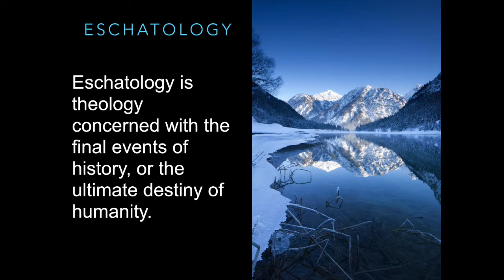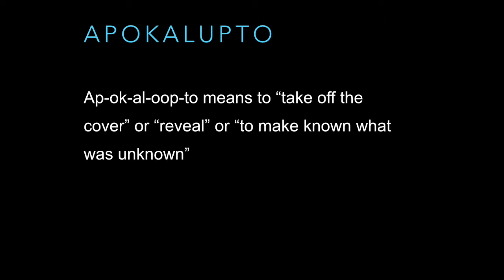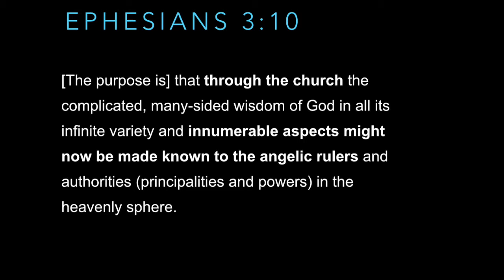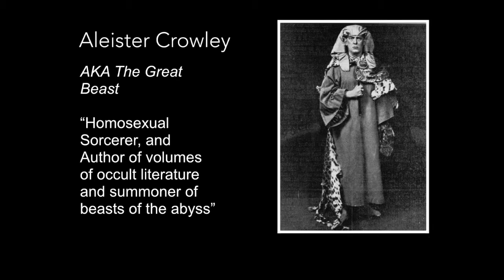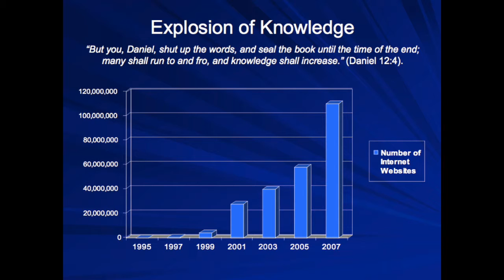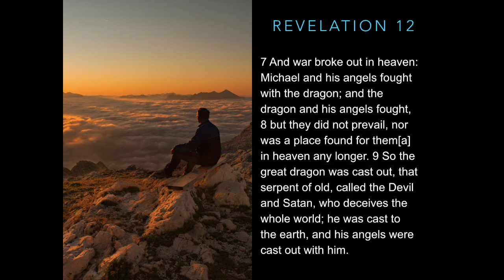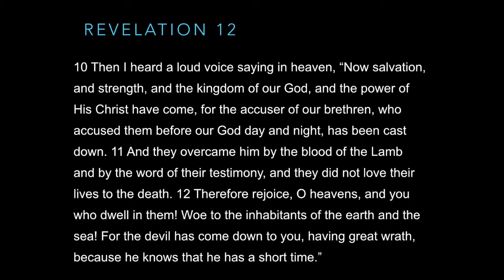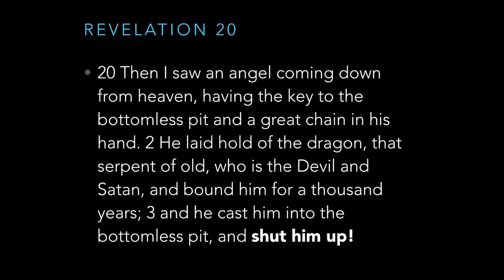Rise of the Beast 3 Rise of the Church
The mystery of the Church was veiled for ages till God revealed it to Paul.
And angels are privy to things that are veiled to his prophets. Like God said in Job where were you when I laid the foundation of the earth and the morning stars sang together?

Even the Angels were not privy to certain things that
God tells his prophets.
It is our calling and our challenge to understand the
complicated, many-sided wisdom of God in all its
infinite variety and innumerable aspects.

People think what will this do for me? What is the purpose of all this religious knowledge,
I need to pay my bills, I need good grades at school, I need a new job, I need a man.
• You pick who you want to date
• you pick where you want to work
• you put all your own effort